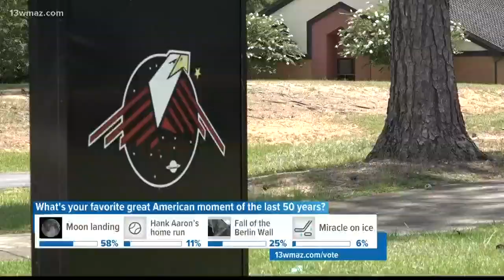Central Georgia astronaut takes BBQ to space in Apollo 11 mission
13WMAZ News is the #1 station for news and weather in the Central Georgia area, serving people in Dublin, Macon, Milledgeville and Warner Robins.